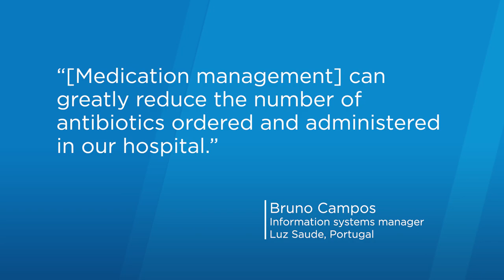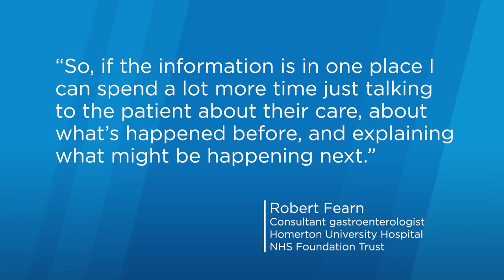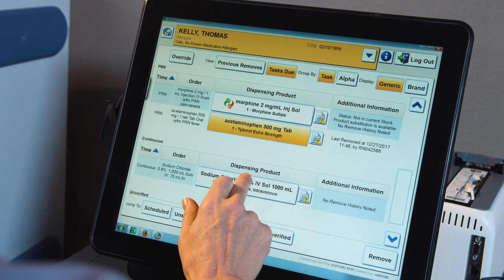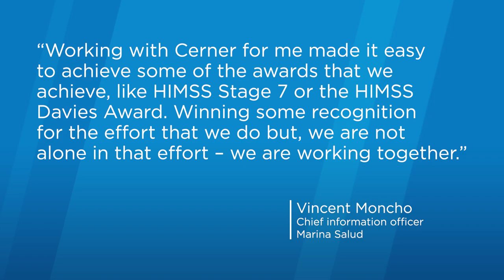How does Cerner support healthcare organisations?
Whatever their goals are, we are here to support our clients throughout their transformation journeys. Together, we are building the foundation for a world without medical error.